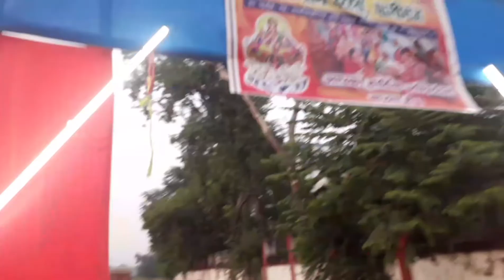छठ पूजा।।chhath puja 2022।। dharhara chhath puja।।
श्री श्री छठ पूजा समिति 2022।
धरहरा गाव के तालाब पर पूजा की तैयारी से लेकर पुजा तक